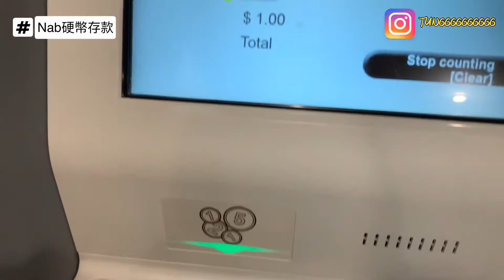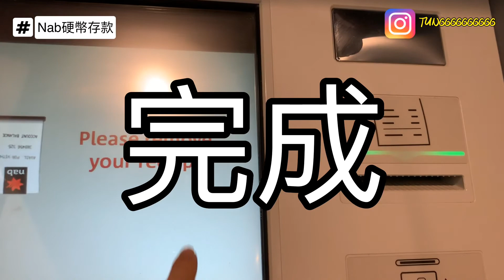如果香港啲銀行每間都有這個機器你話多好呢？！ 所有散紙嘅煩惱都冇晒 Nab Deposit Coins Machine 澳洲銀行